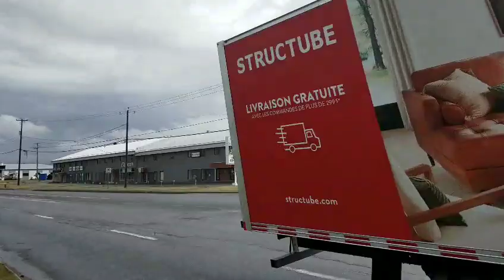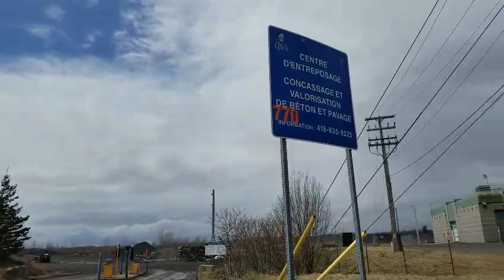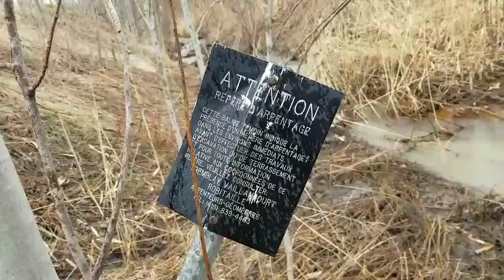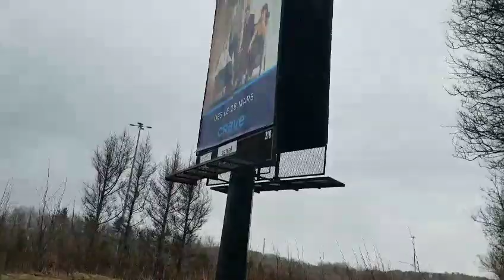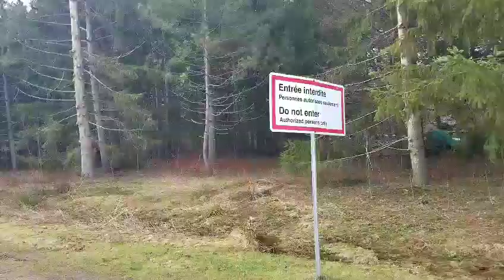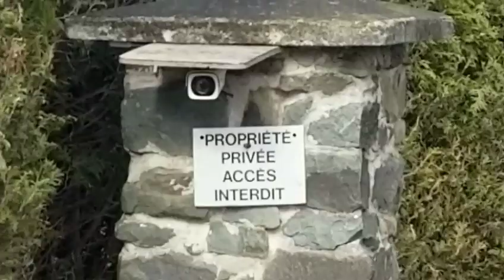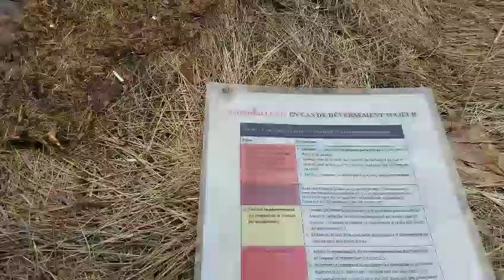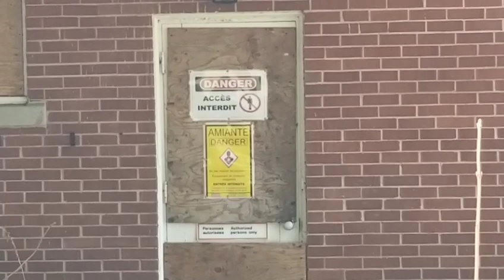Exploring Lévis - Part 6 (Illegally Sneaking Onto Ultramar's Refinery Property, Ferme J.C Chapais)